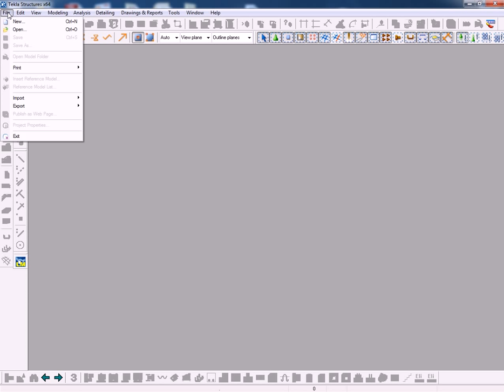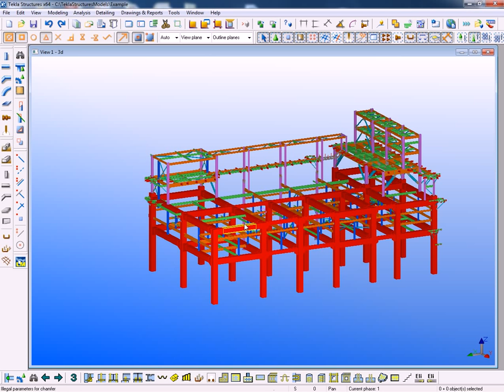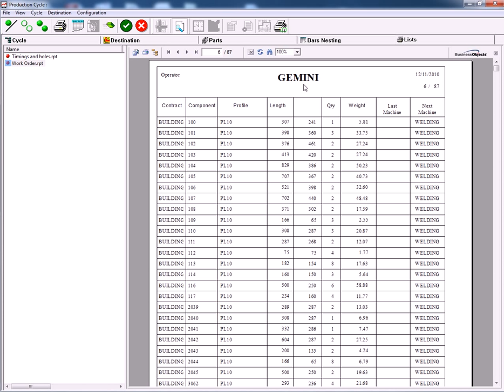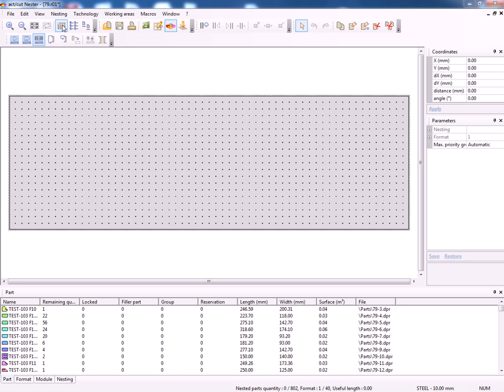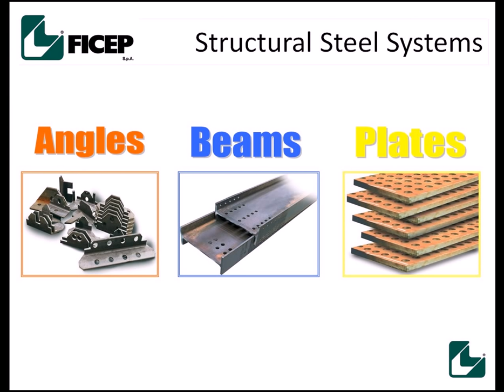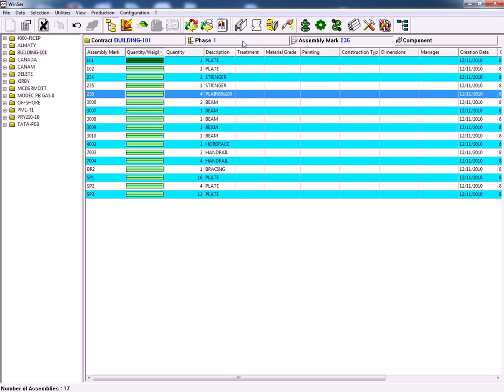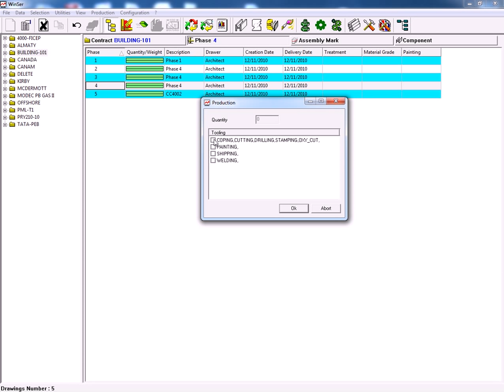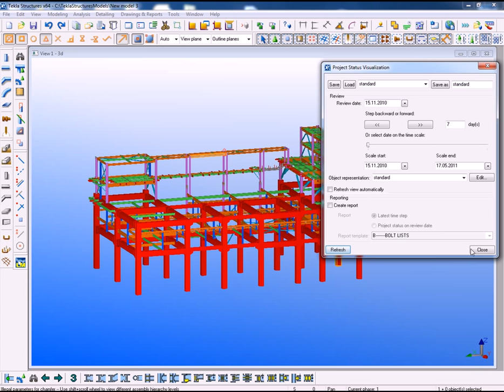Steel Projects PLM demo (English)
For nearly 20 years Steel Projects has developed software for the steel construction fabrication industry Our mission is to automate and optimise the connection between the drawing office and the workshop. Steel Projects' Solutions are a set of business Specific software, easy to use, and managing all the production cycle PLM (Product Lifecycle Management).

Depuis près de 20 ans, Steel Projects développe des logiciels de gestion de production pour le secteur de la construction métallique.Notre mission première consiste à automatiser et optimiser la liaison entre le bureau d'études et l'atelier. Les solutions Steel Projects constituent un ensemble de logiciels Spécifiques métier, simples d'utilisations, gérant l'ensemble du cycle de production PLM (Product Lifecycle Management).